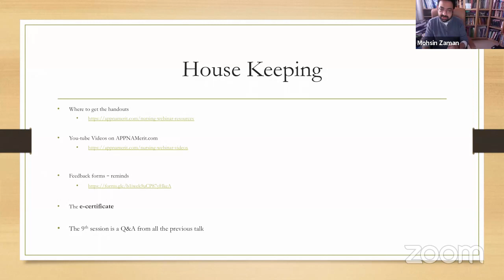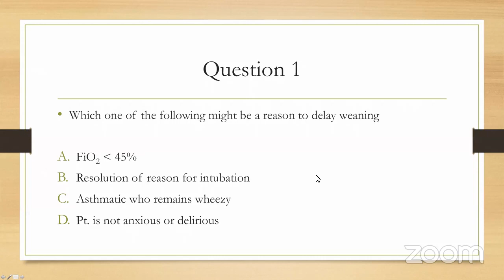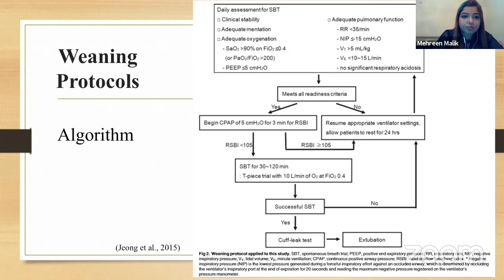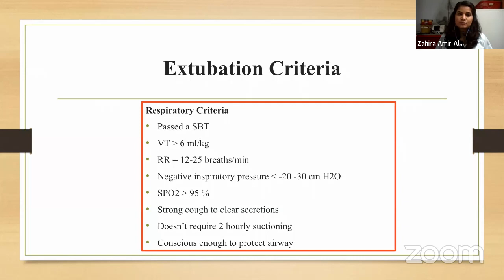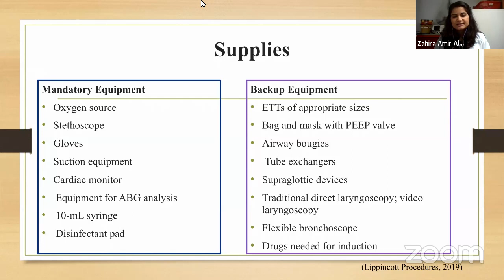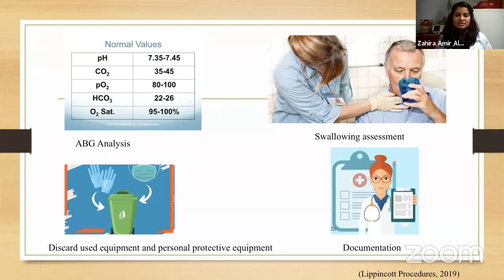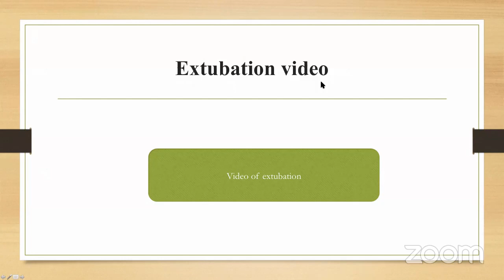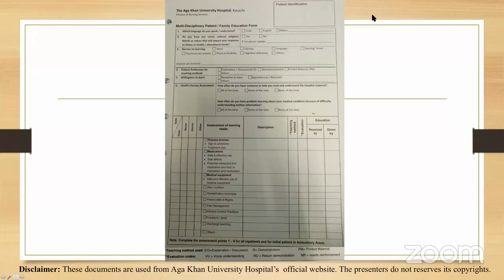MERIT Nursing COVID-19 Webinar Day 6 - Aug 22nd 2020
It is a series of talks focused on introducing nurses to the critical care environment and looking after patients with COVID-19 infection. Highly accomplished Academic Nurses from Pakistan and USA have come together to achieve this urgently needed goal.

Topic: Liberation from Ventilator

Presenters:
Dr. Mehreen Malik
MBBS, FCPS, Anaesthesia and critical care
Aga Khan University Hospital, Karachi

Zahira Amir Ali
Master of Science in Nursing
Aga Khan University (AKU)

Moderator:
Dr. Mohsin Zaman
Consultant in critical care and acute medicine.
Head of dept. Of acute medicine
Northampton general hospital

APPNA Leadership:
1. Dr. Naheed Usmani, MD (President, APPNA)
2. Dr. Shahid Rafiq, MD (Chair, APPNA MERIT)
3. Danish Bhatti, MD FAAN (Co-Chair APPNA MERIT)

Some questions  and comments by participants in this webinar:
1. I didn't understand cuff leak test.. Kindly explain it
2. explain  Again ABCDF
3. do the family consent is required to wean off the pt or physcian can solely take the decision to do so??
4. there is any need to repeat ABG After extubation ... what should be frequency of repeating ABGs